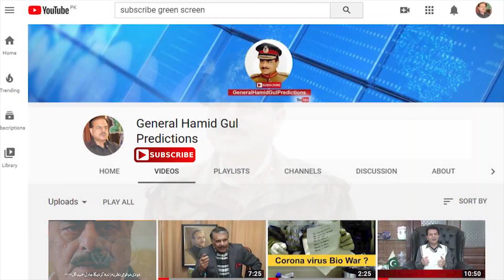Hamid Gul Golden Words | General Hamid Gul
Gen.Hamid Gul Golden Words During in Press Conference Press Club Rawalpindi